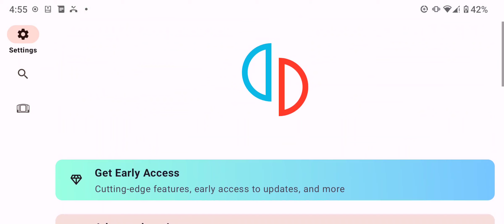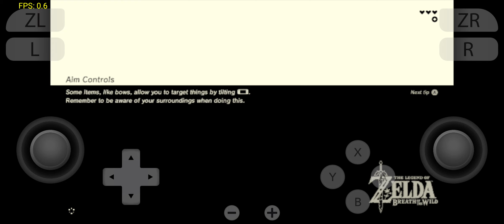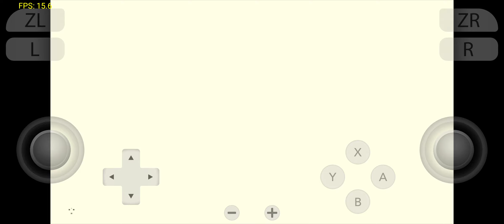Yuzu (Android Snapdragon 865 5G, 6GB RAM) [Day 2] testing BoTW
Using a save file, and using this driver more parts of the game are seen.

The graphics should be loading, but I've got a strong feeling its due to the phone's lack of extra ram. Tests done on skyline, another switch emulation app, load the graphics at the start of the game, but once the whole world is being loaded it crashes.

Apparently yesterday they released the wrong Freedreno Turnip Vulkan Driver yesterday, which I'd used, now it's been fixed.

Platform: Android 12
Recording Software: guiscrcpy
Yuzu Build version: af3fd5854
Use Disk shader cache: OFF
Game format: .xci ~14gb size